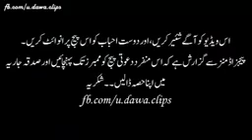QURAN & REALITY OF LIFE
Video from Mohammad Nadeem